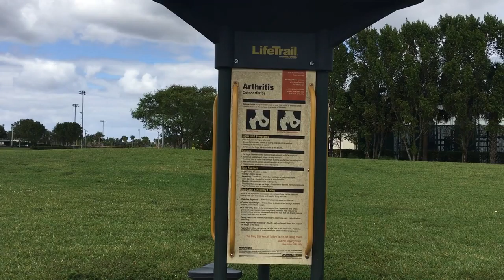POOPING IN A FIRETRUCK - VLOG #6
Welcome to "Whatever Justin"...a channel about...whatever